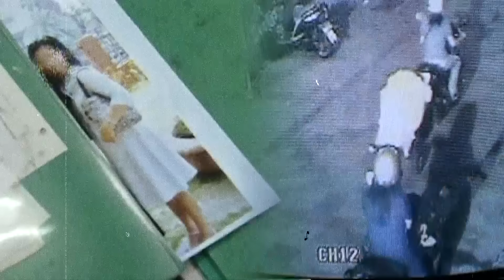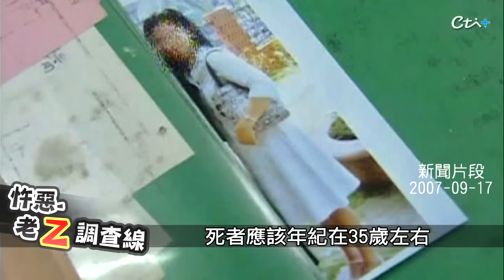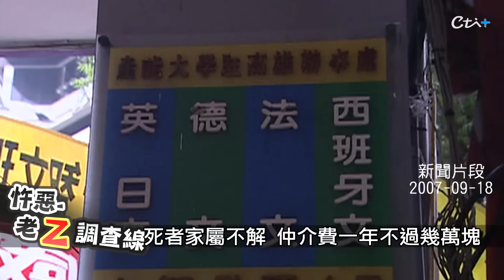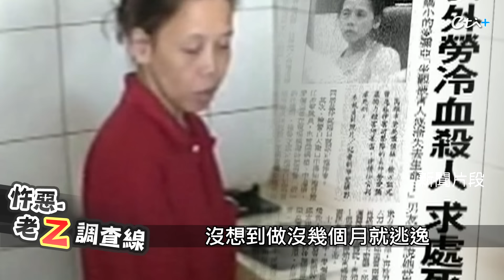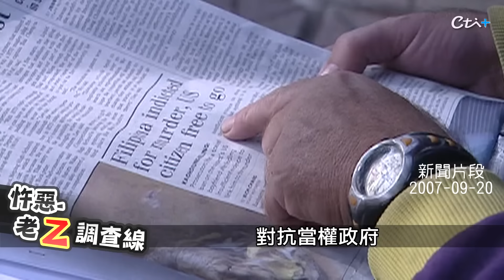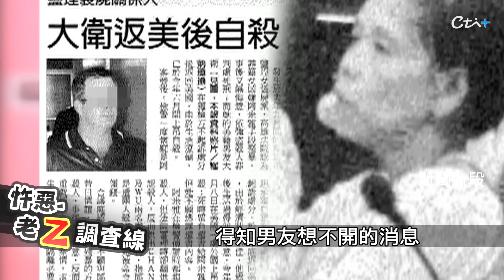【老Z調查線 178】忤惡!路邊一具"對折"女袋屍 一樁詭異騎士的陰謀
2007年9月15日，高雄鹽埕區的一名里長晚間出門巡邏，卻在一間民宅前發現一個大型"垃圾"，可疑的是居然貼滿大量膠帶，還用童軍繩牢牢捆住，他用手一摸發現不對報警，警方剪開8層塑膠袋後，竟然是一具被對折的女屍，她是誰?又怎麼被大喇喇丟在路邊? 到底怎麼回事， 老Z調查線帶您揭密。